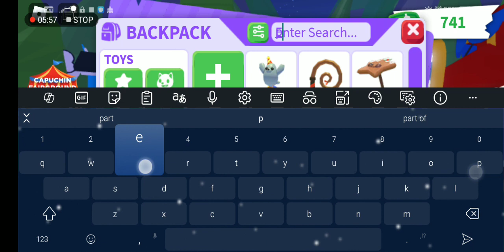Part 2 Capuchin Update Adopt Me Toys, Capuchin Monkey, Hot Air Balloon and More in Roblox!